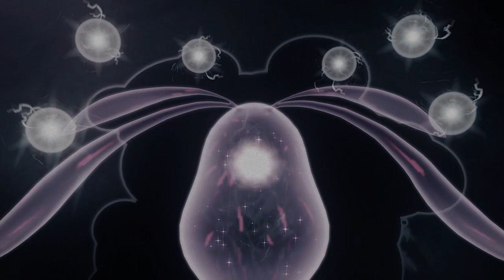The Truth Behind LonewolfLegendOfficial's .Hack GU Last Recode on PC